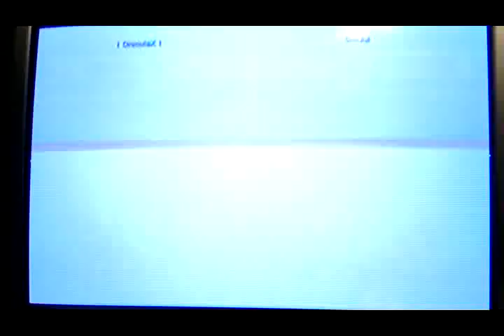NGBC SinJul vs Dracula 24/11 #2